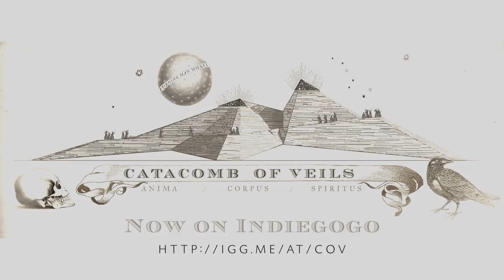Catacomb of Veils - Build Site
We're making such amazing progress at our build site at Pier 70 SF, and we created this video to show you a little glimpse of our world building the Catacomb of Veils here in San Francisco.